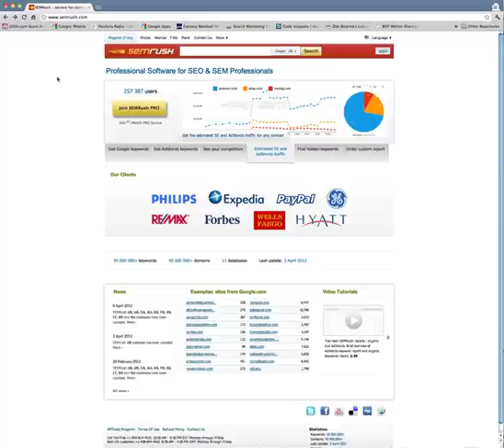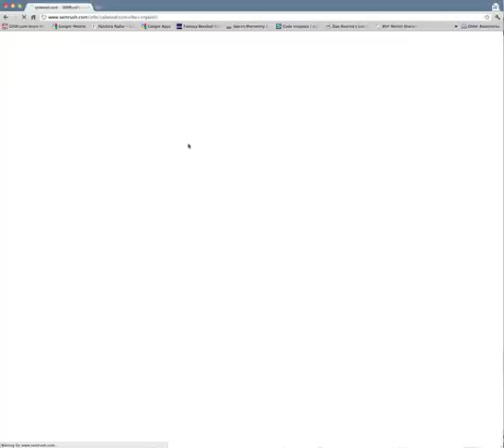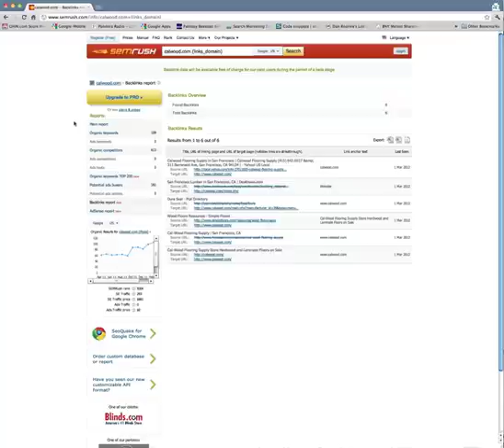How To Find Keyword Ranking In Google Search Engine (Tool)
Tool - Blog Post Watch this video read the blog post to learn how to find out which of your keywords rank in the Google Search Engine and what position have.